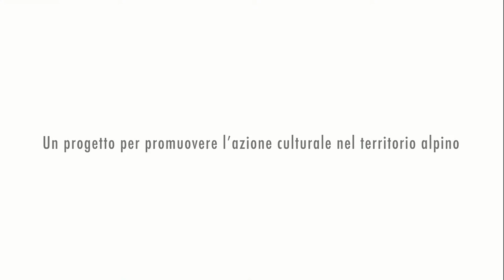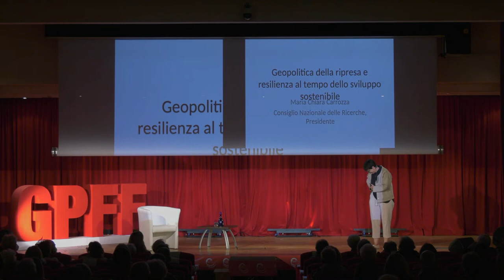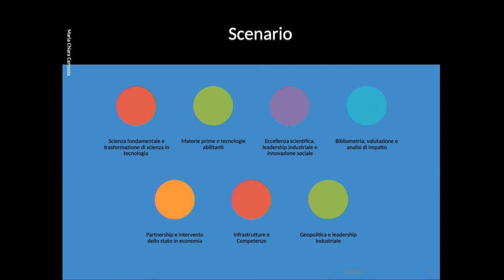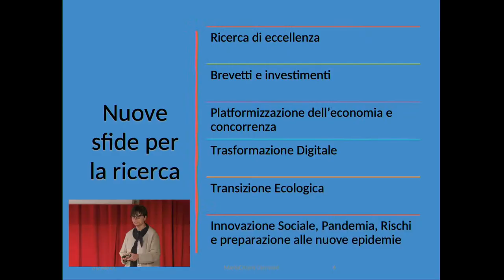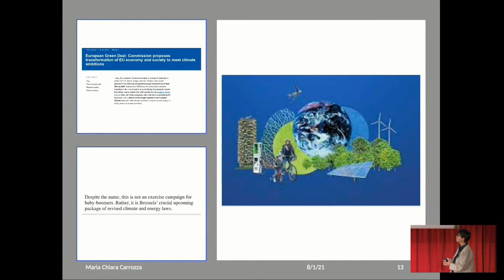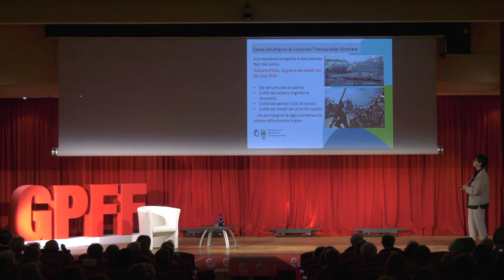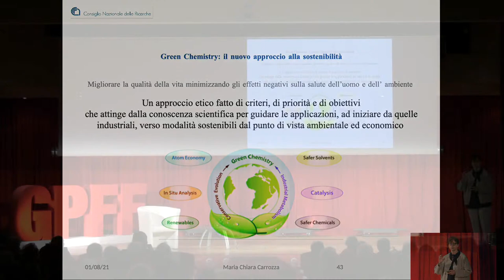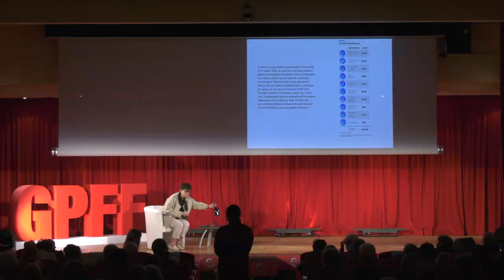24° GPFF - De Rerum Natura con Maria Chiara Carrozza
DE RERUM NATURA
Maria Chiara Carrozza, Presidente del Consiglio Nazionale delle Ricerche - CNR
"Geopolitica della ripresa e resilienza al tempo dello sviluppo tecnologico sostenibile"

1 agosto 2021 – Cogne, Maison de la Grivola